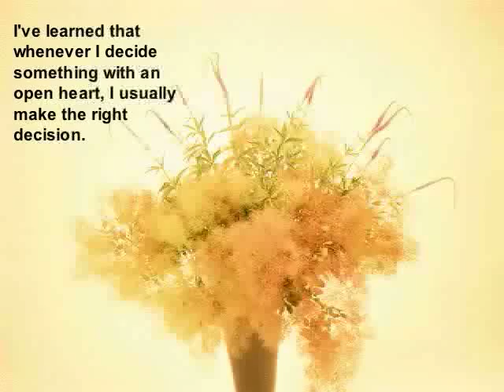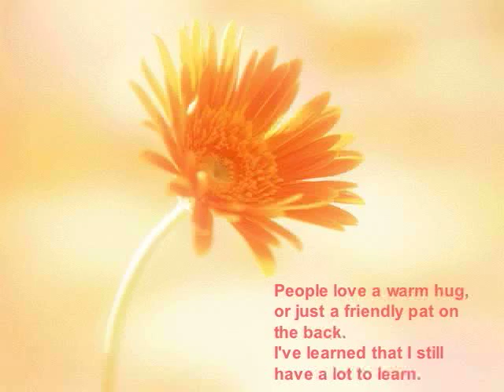Anna's Gift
Anna sent me these photos on a bad day. I want to save them, so I made this movie.